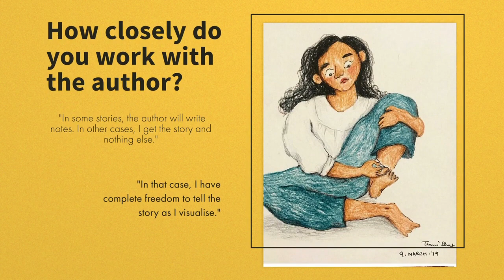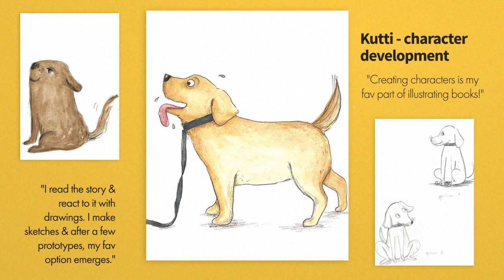Tanvi Bhat - How to Illustrate a Children's book | Getlitt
Here's a video about what goes into illustrating a children's book featuring Indian illustrator Tanvi Bhat.

To know more about the author read her exclusive interview with GetLitt!

Follow GetLitt!